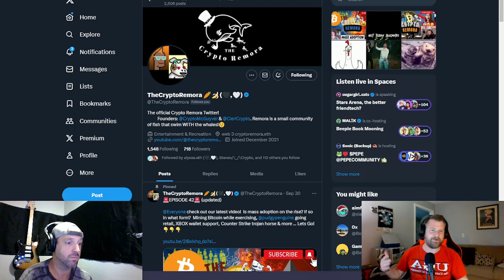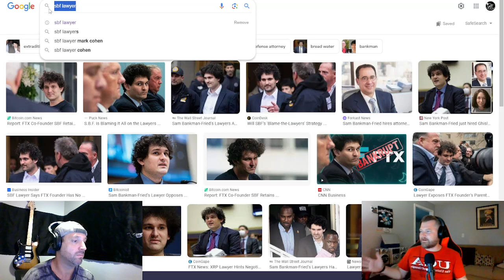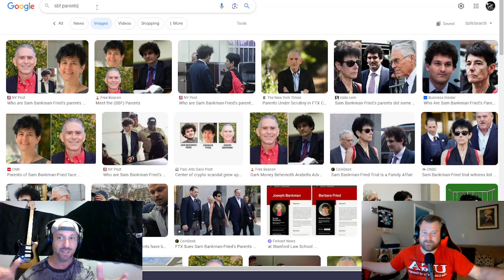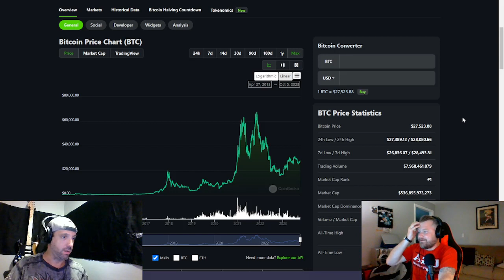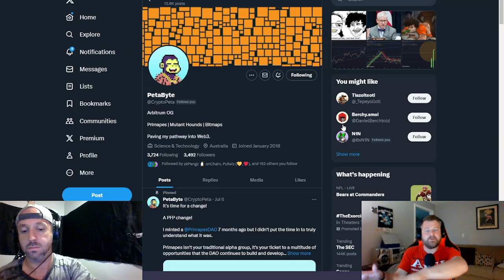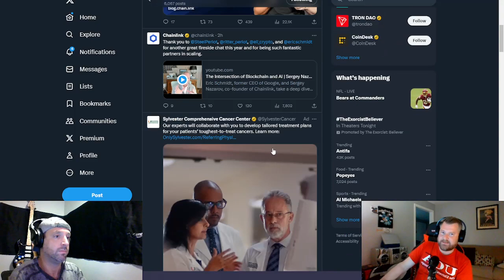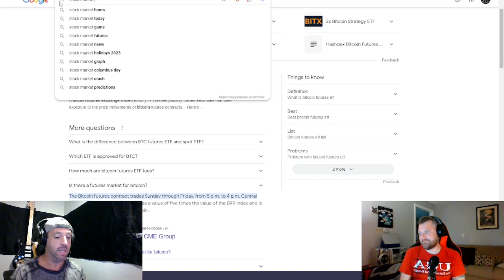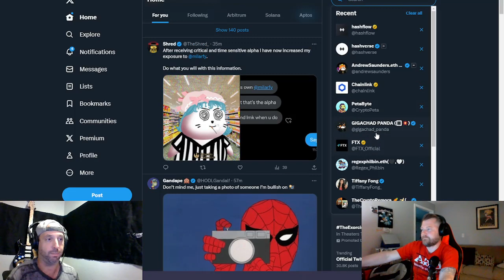Episode 43 - Stocks are Moving to The Blockchain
It looks like the old days of men screaming out bids to buy stocks at the pit of Wall Street have been over for some time, but there is still an old fashioned element that exists. The way assets are traded and owned is changing and the only tech that is on the cutting edge is being laughed at still. There is nothing funny about Blockchain Tech and the most powerful men in the world are finally admitting it. We talk about Chainlink and SWIFT partnering up for experiments on-chain and how even stocks themselves are on that same road.
ALSO- Price targets for BTC in the short to mid-term with @CryptoPeta
Why the DXY rallying may NOT be so good for BTC. Let's talk !
The S.B.F. trial begins - what is it going to produce? Is crypto in for a crash out of fear or will we pump now that the bad actors are gone?

NEXT WEEK ON The Crypto Remora - Episode of the year - We have a MAJOR ANNOUNCEMENT- Do NOT MISS this Episode !!!

Tagging some MEGA-CHADS we mentioned Here-